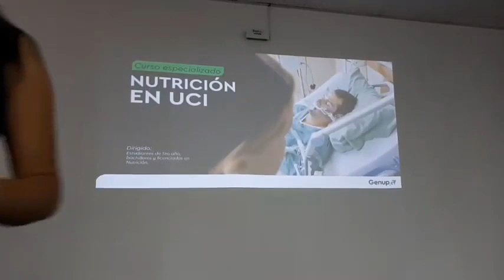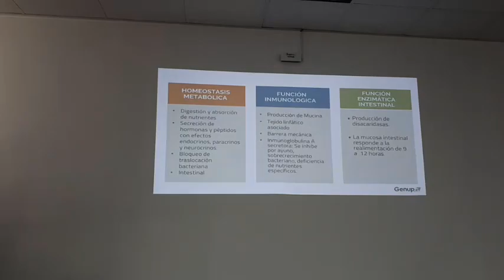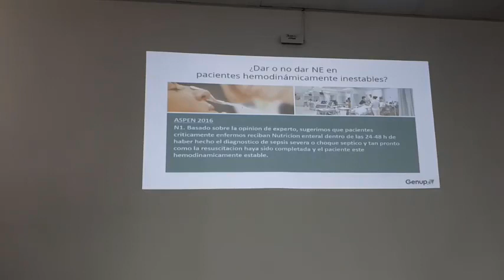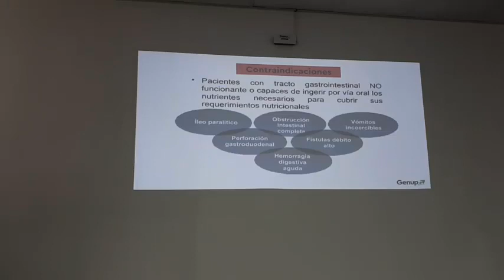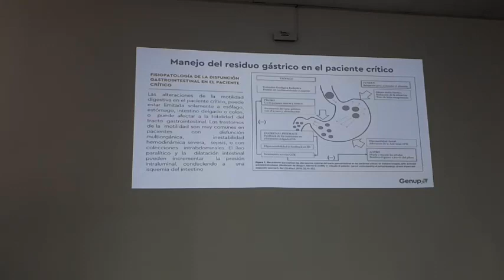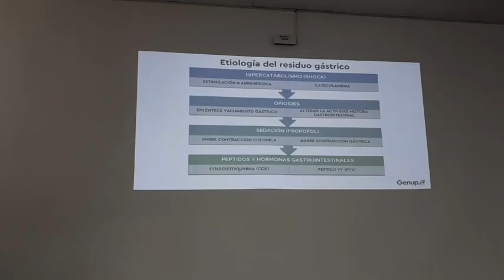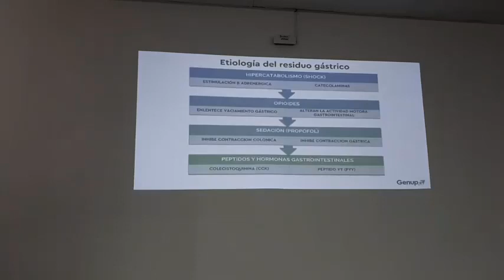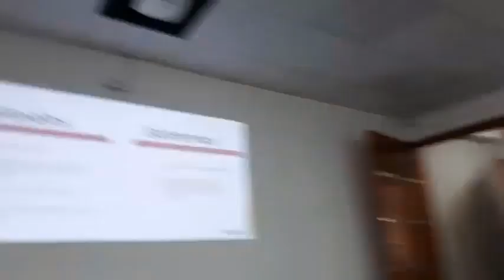Conferencia: Soporte nutricional enteral en pacientes críticos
Tema: Soporte nutricional enteral en pacientes críticos
A cargo de: Lic. Vanessa Tintaya Peña
Nutricionista clínico asistente de la Unidad de Terapia Nutricional Enteral y Parenteral (UTENEP) del Hospital Nacional Hipólito Unanue